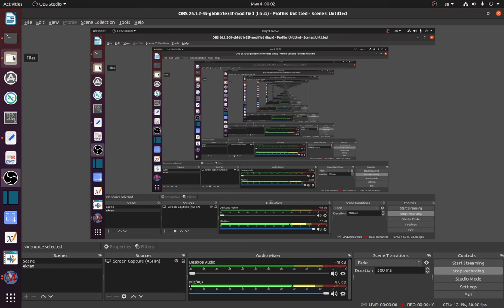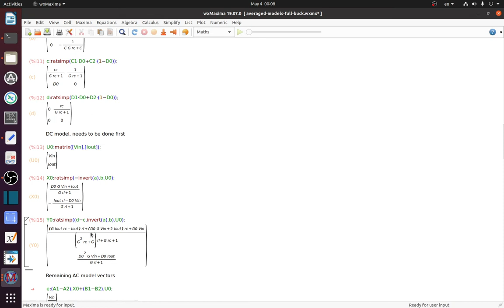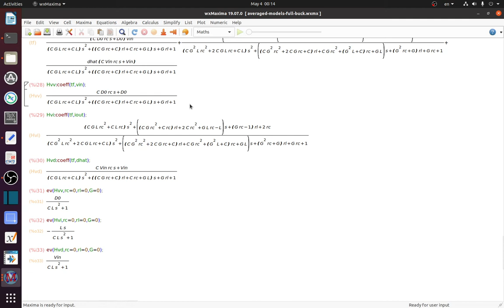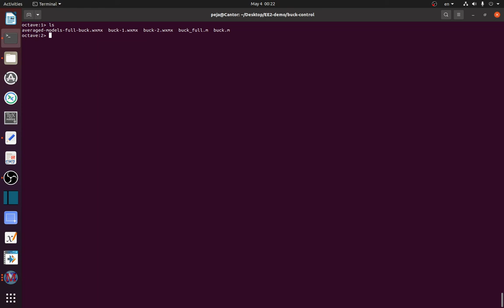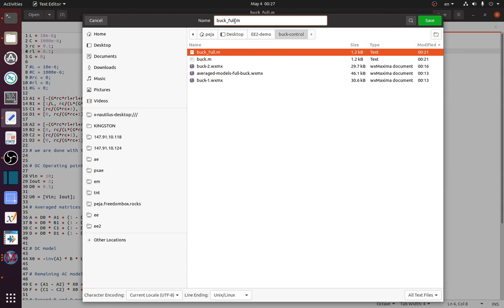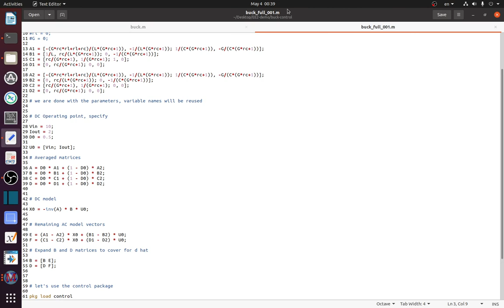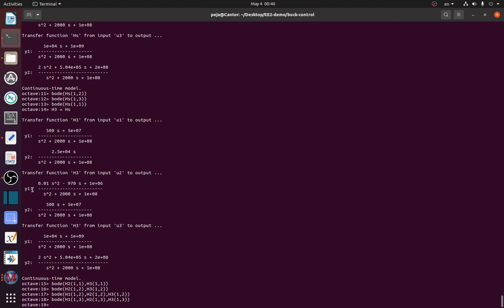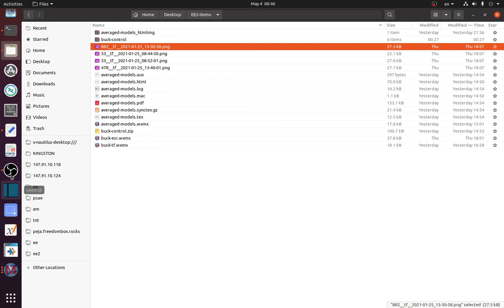EE2 w10 l3